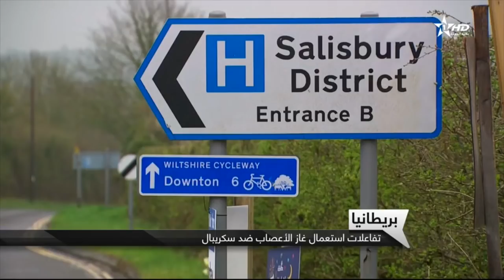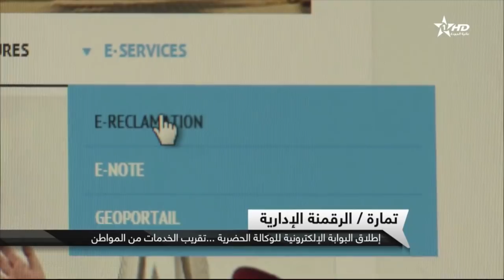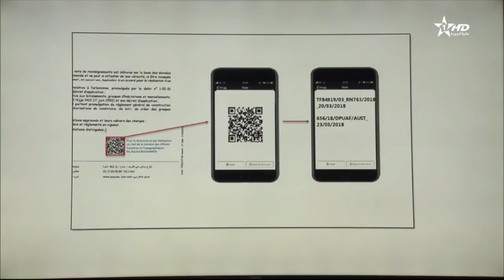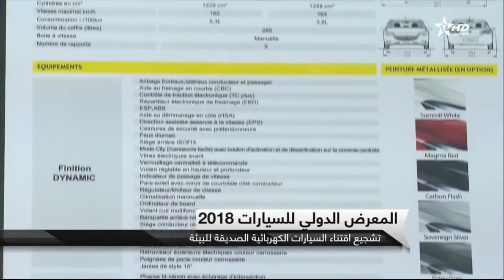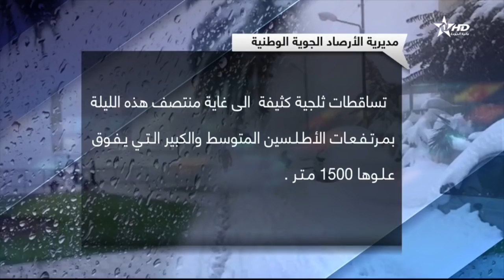نشرة الأخبار الرئيسية كاملة الأولى 13/04/2018